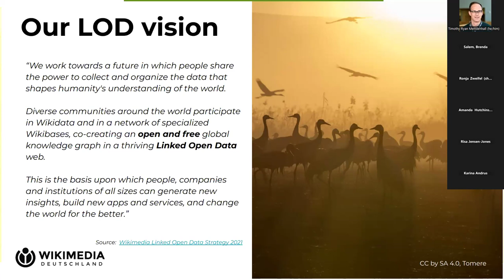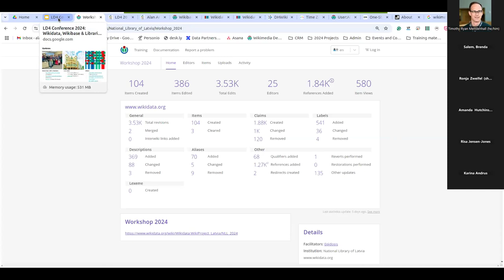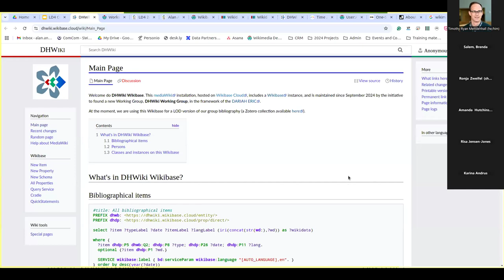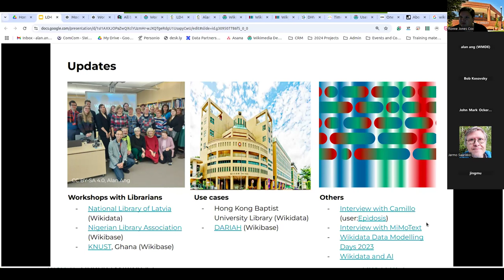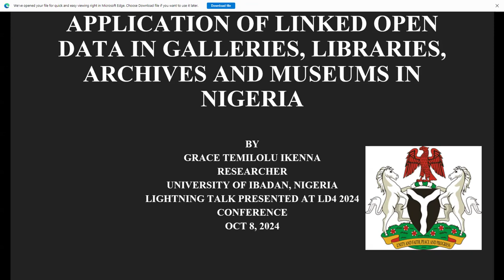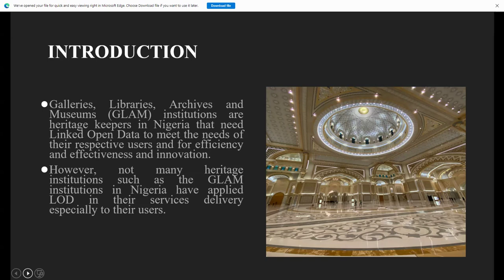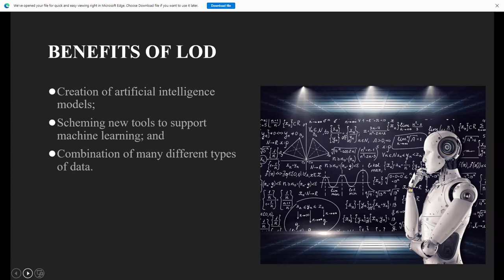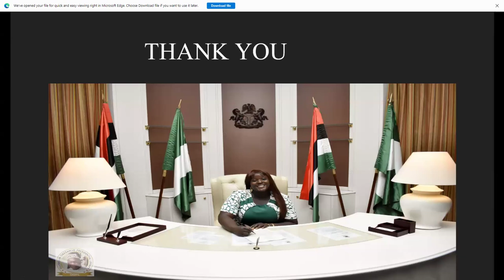LD4 2024 Conference: Lightning Talks 2 : Alan Ang, Grace Temilolu Ikenna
0:00:00 Wikidata, Wikibase & Libraries: a 2024 update
Speaker: Alan Ang, Senior Partner Manager, Wikimedia Deutschland
In 2024, Wikidata is arguably the world's largest open data knowledge graph, with more than 100m data items. It is also the most edited Wikimedia project, with about 25,000 active editors per month. Wikibase, the software that powers Wikidata, enables users to create their own "mini-Wikidata" and be connected to the Linked Open Data web. At this Lightning Talk session, we will share an overview of how some libraries are interacting with Wikidata and Wikibase in 2024 as part of their LOD efforts

0:13:36 Application of Linked Open Data in Galleries, Libraries, Archives and Museums in Nigeria
Speaker: Grace Temilolu Ikenna, Researcher, University of Ibadan / State House Abuja
Linked Open Data (LOD) is a combination of linked and open data that is sharable, extensible, and easily re-usable. It is a type of structured information which is available to users of Galleries, Libraries, Archives and Museums (GLAM) in Nigeria. However, not many GLAM institutions in Nigeria have applied LOD in their services delivery to their users.
The paper reviewed the application of LOD in GLAM in Nigeria, and reported that some benefits may be ensued in its use in services delivery which includes: creation of artificial intelligence models; scheming new tools to support machine learning; and combination of many different types of data; The paper also identified some major threats to the application of LOD in GLAM institutions in Nigeria which may include but not limited to the followings: cost, technology, infrastructural facilities, obsolete and incompleteness of data, skilled manpower etc.
The paper concluded that, the application of LOD in GLAM in Nigeria will promotes the accessibility of data, improved efficiency and effectiveness, foster innovation thereby inproving services delivery in GLAM institutions in Nigeria. A recommendation was provided that, all GLAM or heritage institutions in Nigeria should use and incorporate Linked Open Data in service delivery to their users.